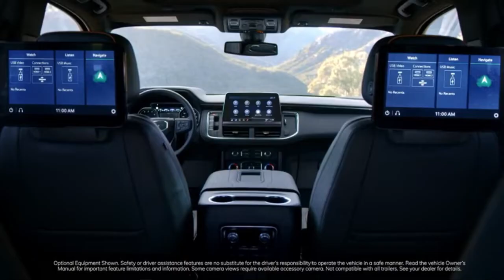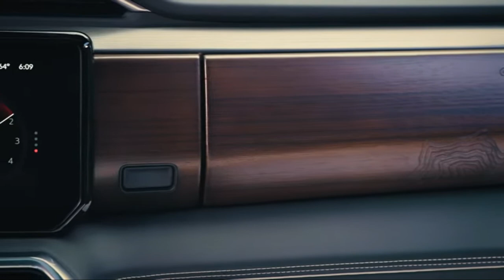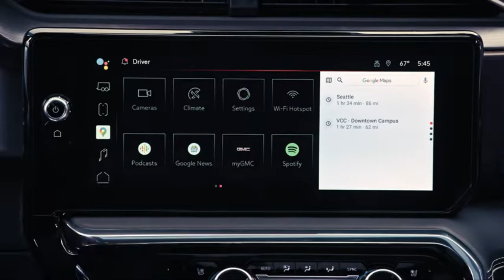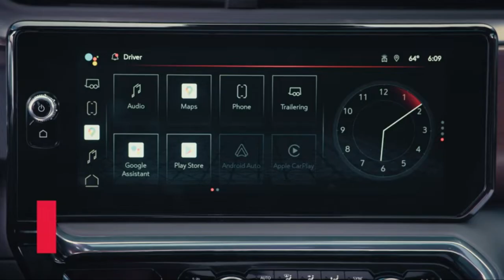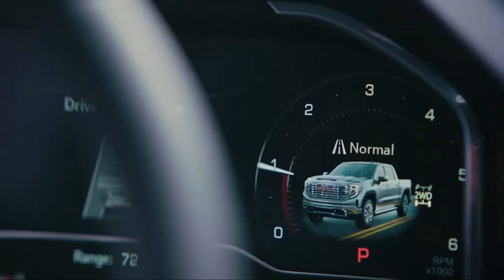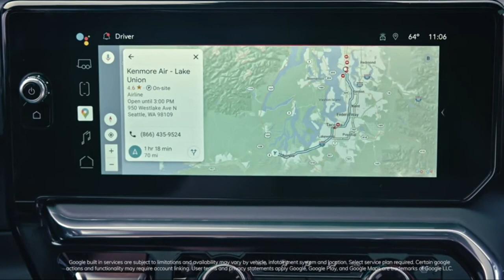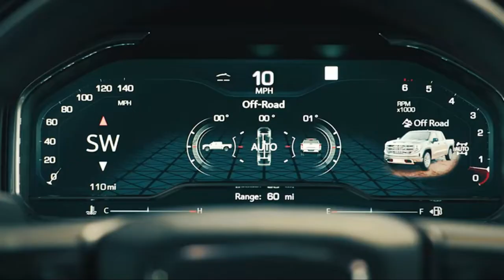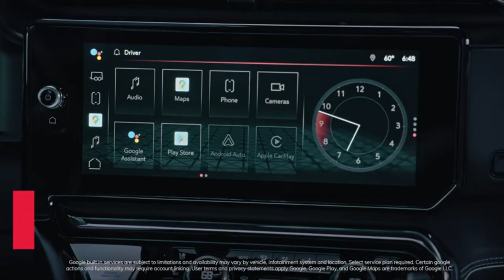All New GMC Sierra The Most Advanced and Luxurious Sierra GMC All Details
Meet the New 2022 GMC Sierra — including Sierra Denali Ultimate, the most advanced and luxurious pickup in its class.

The lineup is led by the new Sierra Denali Ultimate trim, the most advanced and luxuriously appointed Denali model ever and the most advanced and luxurious pickup in its class. Accompanying the Denali Ultimate is the first-ever Sierra AT4X — the new peak of premium off-road performance with serious capability and uncompromising refinements.

Hands-free trailering is a reality—now you can pull your trailer with added comfort and confidence with available Super Cruise
The sophisticated Super Cruise system lets you enjoy the ease and convenience of hands-free travel by managing steering and maintaining your set speed, it can even perform system-initiated lane changes under normal conditions to keep you cruising at a constant clip.

the exclusive GMC-themed, all-new available 13.4" diagonal infotainment system, standard on SLE, Elevation, SLT, AT4, AT4X, Denali and Denali Ultimate, offers a wide range of screen combinations, features and reconfigurability, taking personalization to a whole new level.

With Google built-in you will receive a helpful, personalized and seamless way to enhance your in vehicle experience. With Google Assistant, Google Maps,† and Google Play you get access to hands free help live traffic updates, some of your favorite apps and more.

EXTERIOR FEATURES:
    Redesigned LED Headlamps and Daytime Running Lamps with Animated lighting sequences
    Redesigned signature Denali grille finished in Vader chrome
    Vader chrome GMC badging
    Unique Denali Ultimate fender badging
    Exclusive 22" low-gloss black aluminum wheels with machined accents
    Power assist steps
    MultiPro™ Audio System by KICKER.

CAPABILITY FEATURES:
    Hands-free driving with Super Cruise driver-assistance technology
    6.2L V8 engine or available 3.0L Duramax Turbo Diesel engine
    Denali Premium Suspension with segment-first continuous damping Adaptive Ride Control
    Industry-first CarbonPro™ carbon-fibre composite bed
    World’s First Six-Function MultiPro™ Tailgate.
    Multimatic™ DSSV spool-valve dampers, featuring 3 separate spool valves to control damping and 3 connected chambers for fluid flow
    Uniquely tuned springs to increase maximum front and rear suspension travel
    Specific off-road chassis and suspension tuning
    Front and rear e-locking differentials, a combination not offered on any competitor in its class
    18" wheels with high-gloss black finish and Goodyear®† Wrangler DuraTrac® mud-terrain tires
    Unique steel transfer case skid plate and available accessory rocker protection

Engine :
Along with an 8-speed automatic transmission, the 2.7L Turbo delivers 310 horsepower and an impressive 420 lb.-ft. of torque. This enhanced engine offers more than 20% more torque than the previous 2.7L Turbo.
Standard on Elevation, SLE and Pro trims.
 310 horsepower (GM Estimated)
 420 lb.-ft. of torque (GM Estimated)
 Available max trailering: up to 4264 KG (9400 LB.)

2022 SIERRA 1500 LIMITED AT4 Price :

AS SHOWN: $60,775